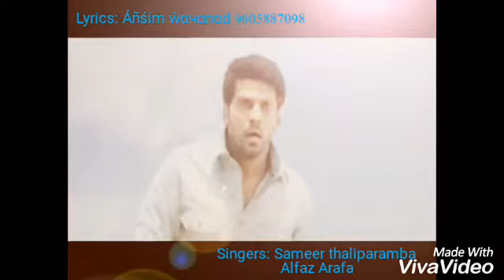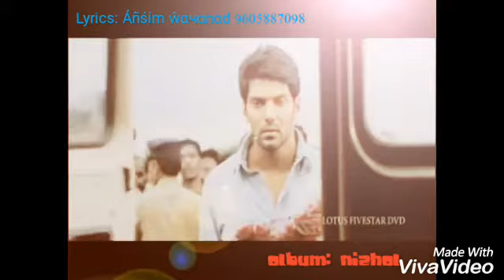Varikilla eni ninte arike| heart toching feeling song| sameer thaliparamba| Alfas arafa| Ansim wayan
Singer :sameer thaliparamba
             Alfas arafa
Lyrics :Ansim wayanad

(Saleem kodathoor, shafi kollam, thanseer koothuparamb, jamsheed manjery, ashker perinkery)